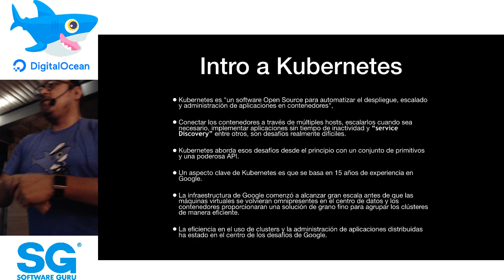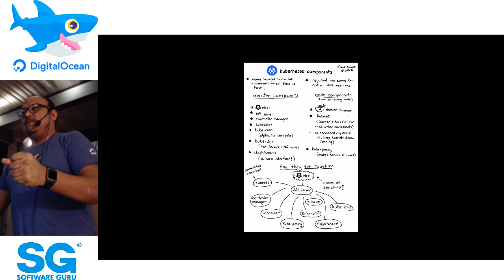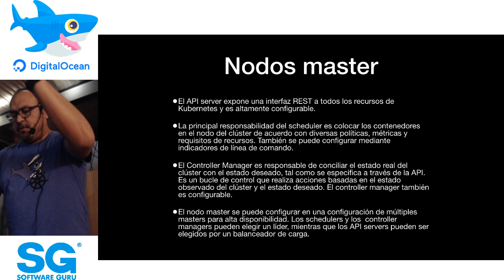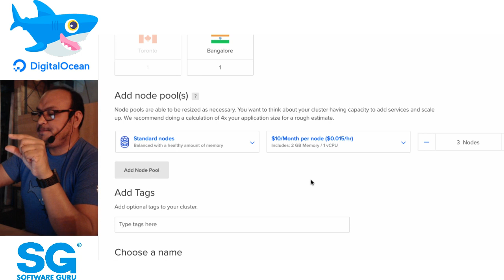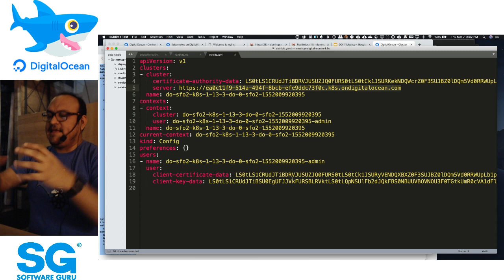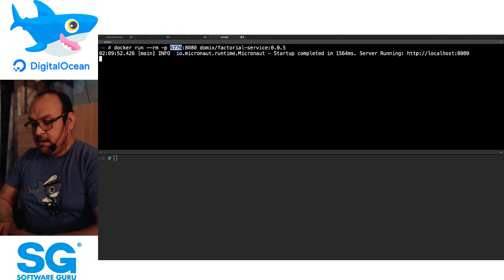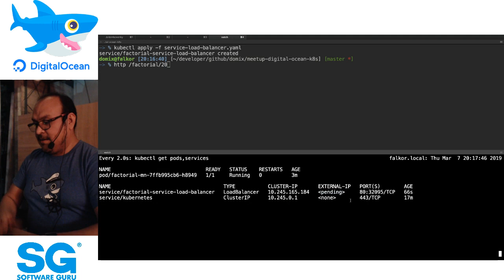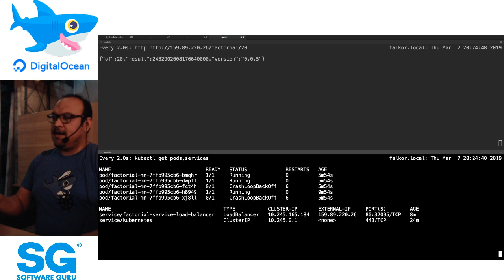DigitalOceanCDMX 🦈 mar 19 | Kubernetes en DO - Domingo Suarez